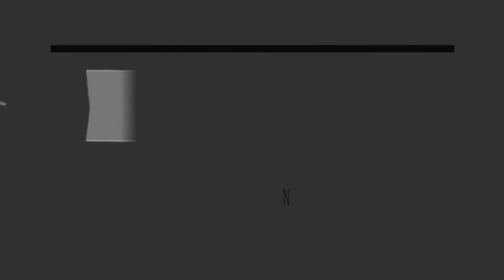5 EASY GREEN NAIL ART DESIGNS | For beginners! | Nail Art Compilation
5 easy green nail art designs 💚

Ring Light